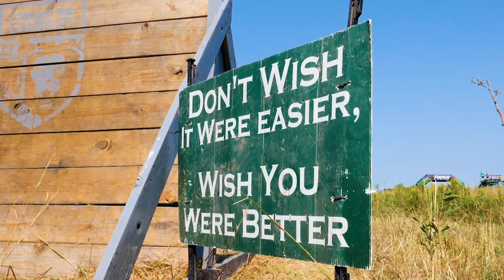CTG Pro Team Highlights: Little Rock 2019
This video was shot/edited/produced by Tulsa based filmmaker Stoke Shed featuring athletes from the Conquer The Gauntlet Pro Obstacle Course Racing team logging some impressive miles and podiums at the 2019 Little Rock CTG obstacle course race.

Want more great training tips make sure you check out our

The Conquer The Gauntlet Professional Obstacle Course Racing (OCR) team is the 2nd oldest Pro OCR team in the USA racing together since 2016. Cumulatively they have hundreds of OCR overall podium finishes from everything from local races to world championships. They are a team of around a dozen obstacle specialists that race everything from 100m ninja courses to 24 hour plus Ultra-OCRs.